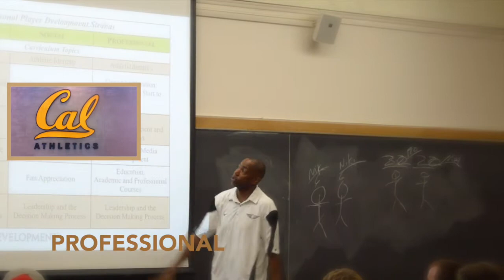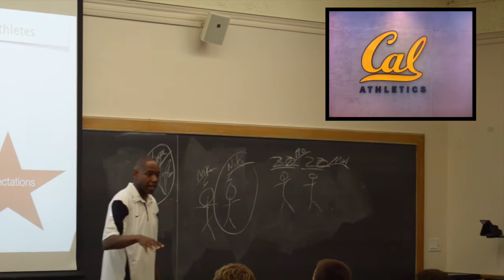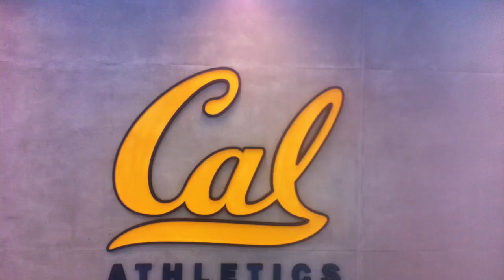Cal Berkeley Host Dr. Mark Robinson’s Athletic Identity Symposium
The Athletic Identity Symposium is an presentation offered by Dr. Mark Robinson.  This personal development presentation gives athletes and helping professionals a unique insight into the mystery of athlete identity, behavior modification as well as transitional management.  This researched based one of a kind presentation will give athletes a new perspective on academics, sport and life beyond the playing arena.